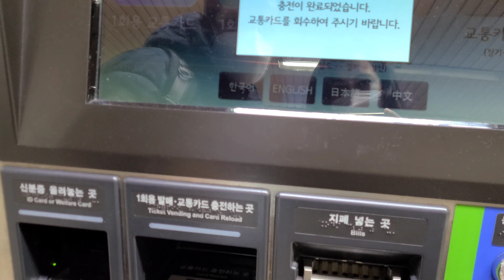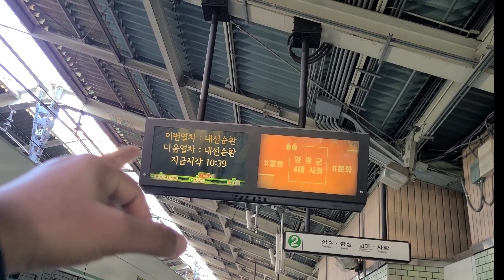VEGETABLES, AND FRUITS SHOPPING IN KOREA| KOREAN FARMER'S MARKET| ORGANIC FRUITS AND VEGETABLES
Today's video is about VEGETABLES, AND FRUITS SHOPPING IN KOREA| KOREAN FARMER'S MARKET| ORGANIC FRUITS AND VEGETABLES
Hope you will enjoy this video of mine VEGETABLES, AND FRUITS SHOPPING IN KOREA| KOREAN FARMER'S MARKET| ORGANIC FRUITS AND VEGETABLES.
👉Indian grocery store in korea! Indian grocery shopping in korea! Indian grocery prices in korea video-
Thank you for stopping by. Take care of yourself.